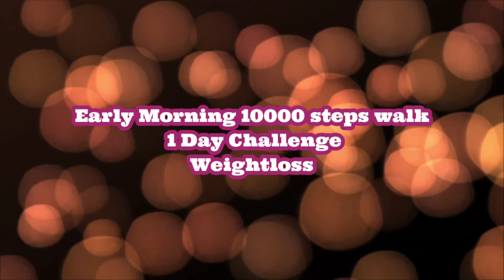Day-26 of weight loss challenge l 4.30AM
1 day weight loss challenge to wake up at 4.30AM weightloss 10000steps